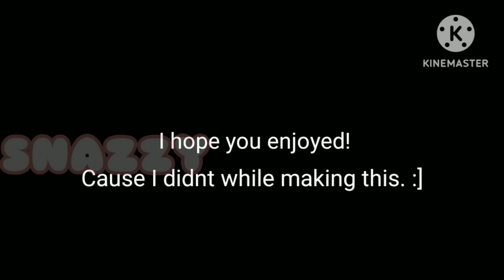Afton's play Who's your Daddy! //FNAF/Gacha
Woohoo! Fun Fact: longest video I have ever made!

Yes. this is a reupload. there was some dialogue problems.